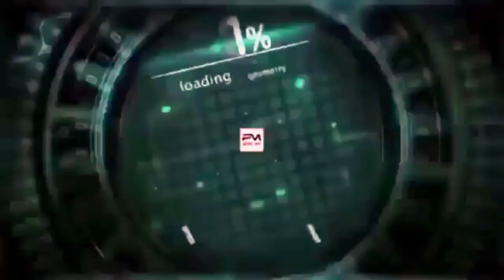हिंगलाय देवी माय माउली